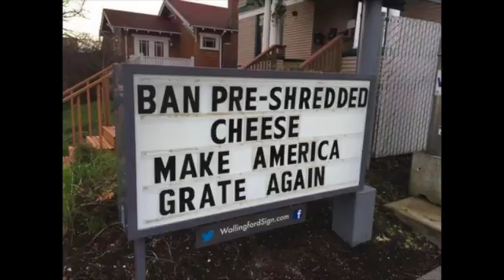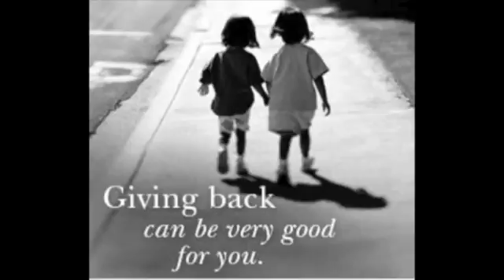Jun 7th 2015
According to the ABC the big news event of the week was the leaking of cabinet discussions on treatment of foreign fighters who had turned their back on Australia. The ABC want Malcolm Turnbull to kick the conservatives out of government. They hope by claiming it will happen then the Abbott led government will implode. But that is just not realistic. On the other hand, Shorten is facing another test of character and he has already fallen short. He has been challenged to explain why the union he led stole money from the poorest workers so as to feather the union nest. It doesn't matter if he isn't challenged within the ALP if he is arrested by police and thrown into jail for a long time. A power sharing arrangement could be worked out with the second in charge.

It was interesting hearing the former adviser to Rudd call Gillard 'solid' in policy terms and Rudd 'brilliant.' In reality neither offered worthwhile policy. Rudd said he was an economic conservative like Howard before the '07 election, but changed his mind after election and embraced tossing money away. Meanwhile Gillard was against a carbon tax prior to election but could do nothing else when she was in government. Rudd claimed to have ended the carbon tax the second time around, while Shorten voted to keep it after conservatives were elected. The only brilliant, or solid policy the ALP had was to implement a useless tax. Ending the useless tax, was one of the few things independents supported the new Abbott led government on. Now with an increase in growth, it can be seen the tax opposed growth.